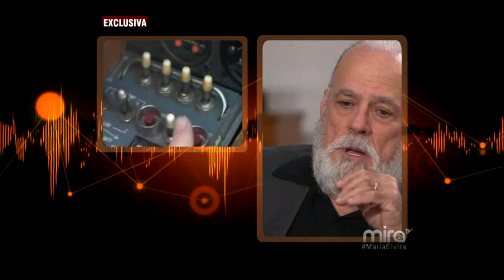Especial "Habla el general" - 24 de diciembre - Parte 3